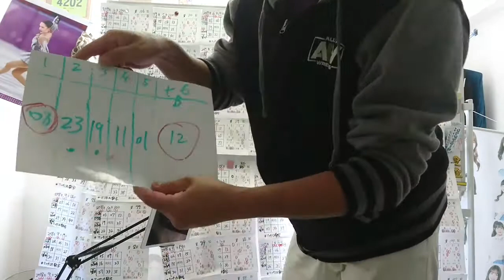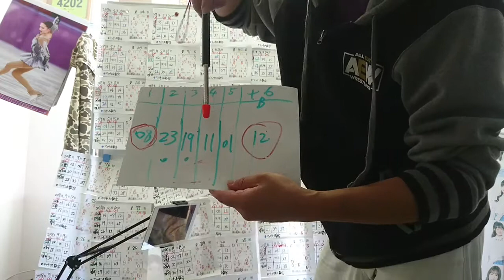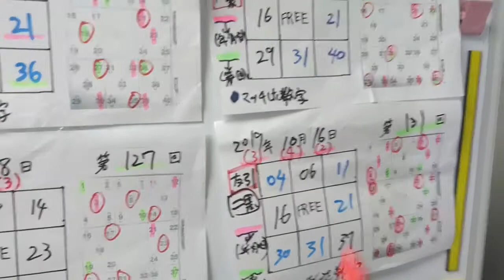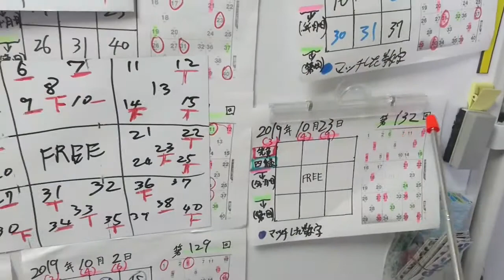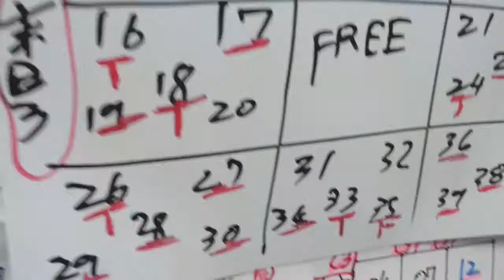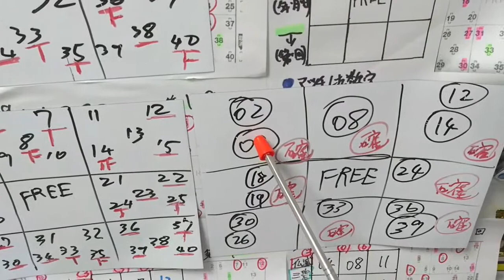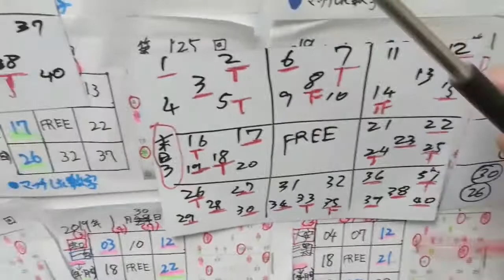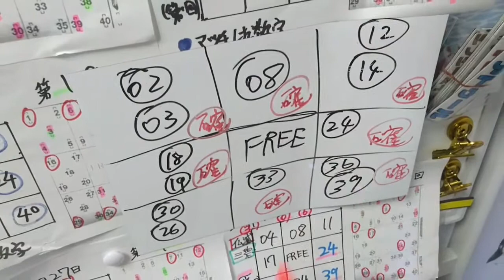第132回 BINGO5【予想動画】(2019年10月23日(水)抽選)※眞子さま誕生日！ミニロトの出目も天皇ネタであるなら…ここも！？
昨日のミニロト結果をみて、天皇には勝てないってことがわかった。

ある意味、サイン的なものでゲンを担ぐとかそういったタイミングだったのかもしれない。

今週は少なくとも、そういった流れがまだ続くとみてもいいのではないだろうか…！？

【動画内容 内訳】
※オープニングトークは1:40くらい。以降予想。

・天皇ネタも少し話してます。皇室ってなにか見えない力あるのかなと思ってしまう。